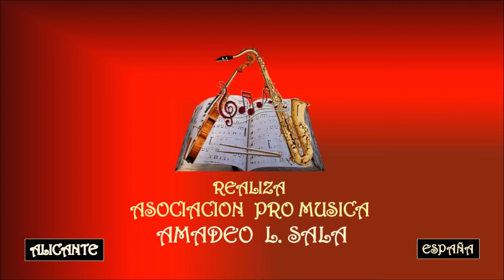ADELE – ROLLING IN THE DEEP - Asociación Pro Música AMADEO L. SALA.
Adele Laurie Blue Adkins nació en Tottenham, Inglaterra, el 5 de mayo de 1988. Conocida simplemente como Adele, es una cantante y compositora británica. A principios de 2011 Adele lanzó su segundo álbum de estudio, 21, y fue éxito comercial en todo el mundo llegando a vender más treinta millones de copias. Adele ha vendido más de cuarenta millones de álbumes y cincuenta millones de sencillos en todo el mundo. Adele es la primera mujer en la historia que sitúa tres sencillos entre las primeras diez posiciones de la lista musical Billboard Hot 100 simultáneamente, y la primera fémina en tener dos álbumes y dos sencillos entre los primeros cinco puestos de la lista Billboard 200 y Billboard Hot 100 al mismo tiempo
En 2011 y 2012, Billboard la nombró artista del año. VH1 la incluyó en el quinto puesto de las 100 mujeres más grandes de la música, y la revista Time la calificó como una de las personas más influyentes en el mundo. El 18 de diciembre de 2015, se estimó que Adele vendió de más de 90 millones de sencillos y discos, haciendo de ella una de las artistas musicales con mayores ventas en el mundo.